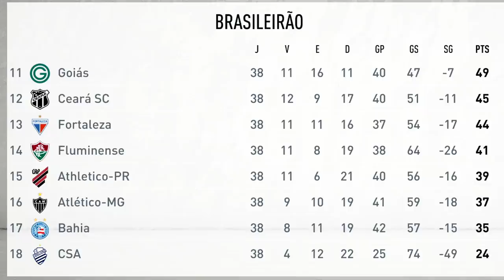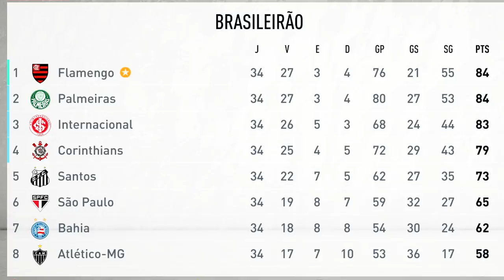Flamengo: ACEITANDO TODAS AS PROPOSTAS! | ATP | FIFA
Pela primeira vez chega neste canal um ACEITANDO TODAS AS PROPOSTAS com time BRASILEIRO! Vem ver o ATP com o Flamengo no FIFA 20!

🗣 Flamengo: ACEITANDO TODAS AS PROPOSTAS! | ATP | FIFA 20

🌐 Episódio da série de AceitandoTodasAsPropostas no FIFA20 com o